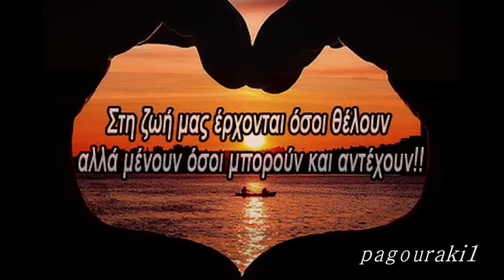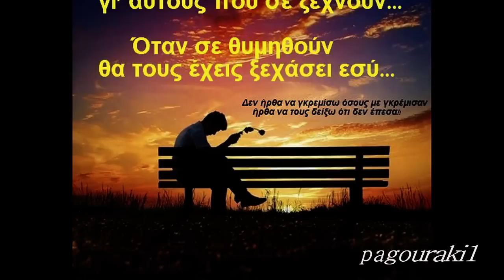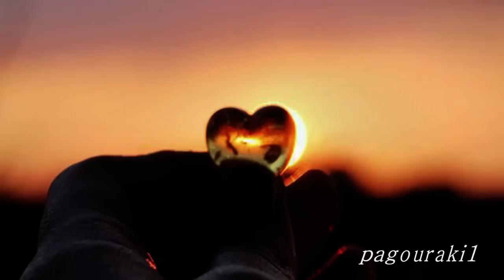ΔΥΟ ΨΕΜΜΑΤΑ~Γιαννης Χατζοπουλος. (HD) .♫.♫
Πρώτη εκτέλεση:Αντώνης Ρέμος

Αν καμιά φορά βρεθούμε,δεν θα πούμε ούτε γειά
μες το πλήθος θα χαθούμε,με ένα δάκρυ στη ματιά
κι αν φωνάξω το όνομά σου,θα κοιτάξεις στα κλεφτά
και θα κάνεις για φαντάσου,πως δε με θυμάσαι πια...

Κι αν ρωτήσεις πως περνάω θα σου πώ δυό ψέμματα
ένα πως δε σαγαπάω και ένα πως σε ξέχασα

Αν καμιά φορά βρεθούμε,η ανάσα θα κοπεί
ούτε λέξη δε θα πούμε,μα θα τα 'χουμε όλα πεί
κι αν φωνάξω το όνομα σου θα κοιτάξεις στα κλεφτά

ένα πως δε σαγαπάω και ένα πως σε ξέχασα. Αποποίηση: Το βιντεο δεν προοριζεται για παραβίαση πνευματικών δικαιωμάτων . Το ακουστικό περιεχόμενο δεν ανήκει σε εμένα δεν κανω κέρδος από αυτό το βίντεο, δεν είμαι κύριος πνευματικων δικαιώματων των φωτογραφιών, είναι από το διαδίκτυο. Αυτό είναι καθαρά για Διασκέδαση...Αποποίηση: Δεν έχω στην ιδιοκτησία μου τα δικαιώματα του τραγουδιού ή των εικόνων/βίντεο.